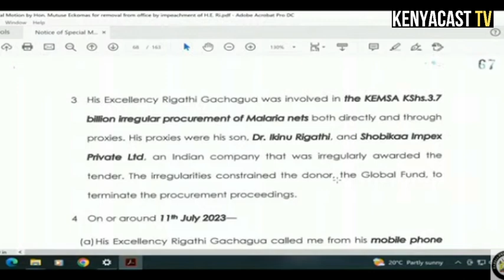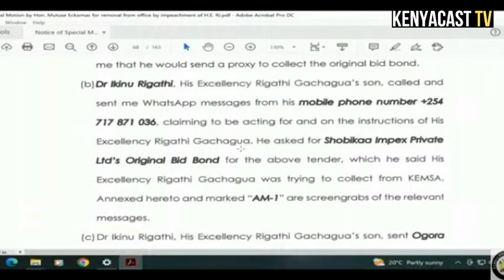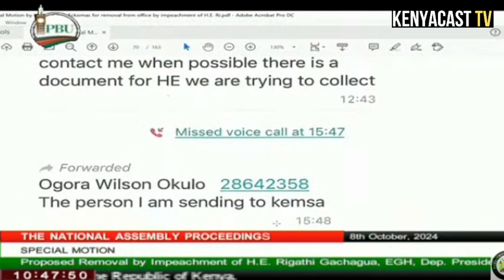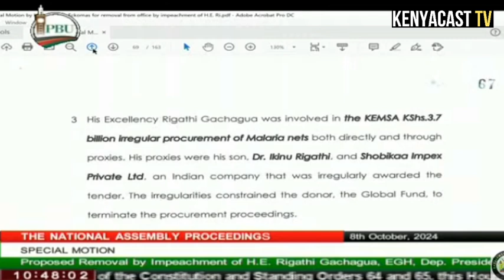DP GACHAGUA IMPEACHMENT: CONFLICT OF INTEREST; KEMSA; GLOBAL FUND RELATIONSHIP DAMAGED BY GACHAGUA